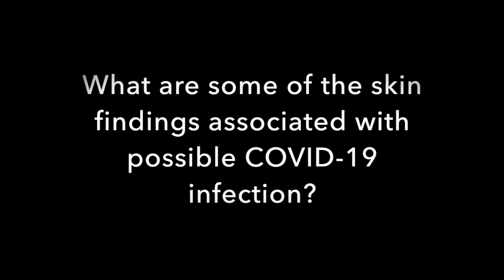Skin findings in patients with suspected COVID-19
Learn about the histopathology of skin findings associated with potential COVID-19 infection from expert Christine Ko, M.D., FAAD.